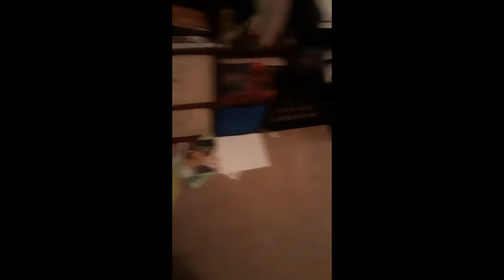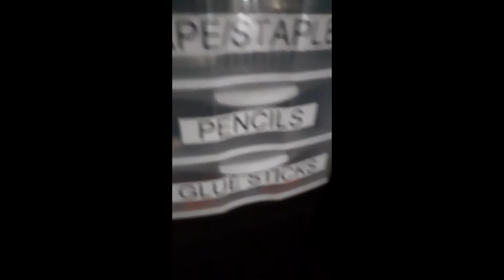NERF War: Zombies Chapter 3-Hospital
Wazzup, subsclibidyibers? Today for my vid, I will be continuing the story of Jacob and Doc in NERF War: Zombies! Watch as I shoot zombies, try to figure out Doc's past, and leave you guys at an awesome cliffhanger! Also, check out the Channels I have featured.